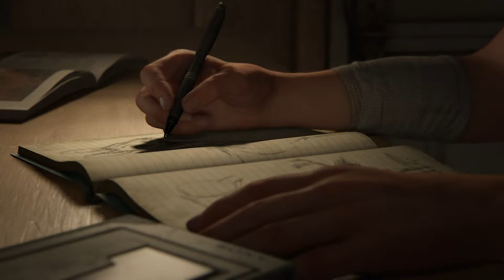THE LAST OF US 2 Walkthrough Gameplay Part 1 - INTRO (Last of Us Part 2)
The Last of Us 2 Walkthrough Gameplay Part 1 includes the Intro, Chapter 1 Jackson of The Last of Us Part II Story for PS4.